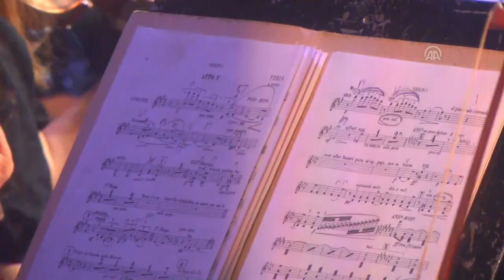Türk Opera Sanatçısı Kırgızistanlı Müzikseverlerle Buluştu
Ankara Devlet Opera ve Balesi'nin solist sanatçılarından Umut Kosman'ın da yer aldığı İtalyan eseri "Toska" operası, Kırgızistan'ın başkenti Bişkek'te seslendirildi.

Anadolu Ajansı